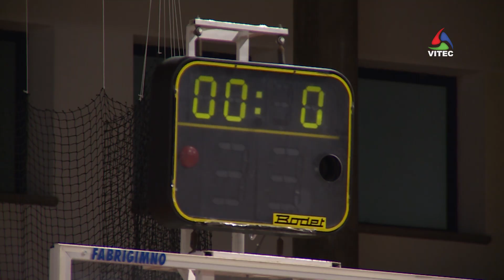AngraBasket aposta na defesa frente ao Elétrico - Terceira Dimensão 1302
O torneio de preparação já passou. Os primeiros jogos contra os seis da linha da frente continuam a acontecer. Os resultados ainda não apareceram. Acabado o torneio Troféu António Pratas é tempo de pensar no Campeonato da Proliga. Depois de perder em casa do Barreirense, o AngraBasket prepara-se para receber o Elétrico.

O AngraBasket recebe o Elétrico a 3 de Novembro. Um encontro marcado para as 20h15, no Pavilhão Municipal de Angra do Heroísmo.